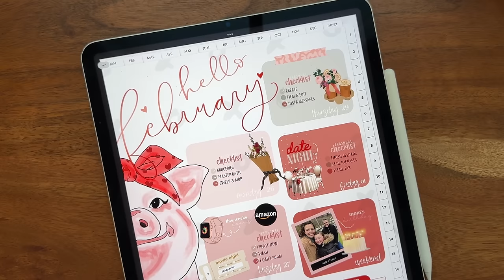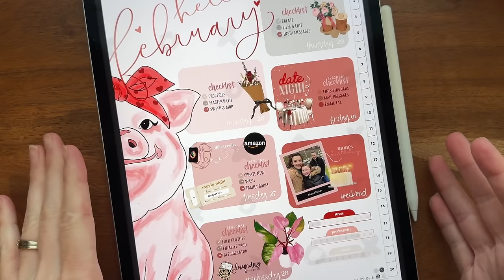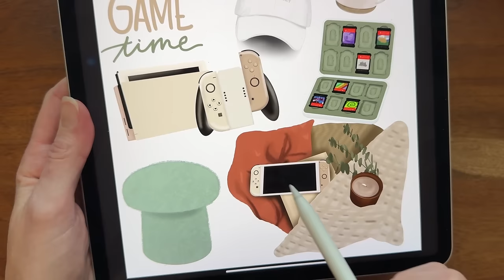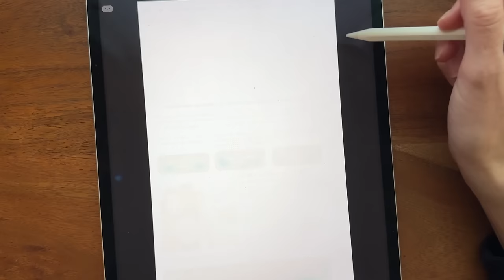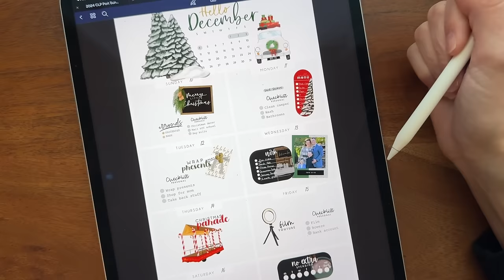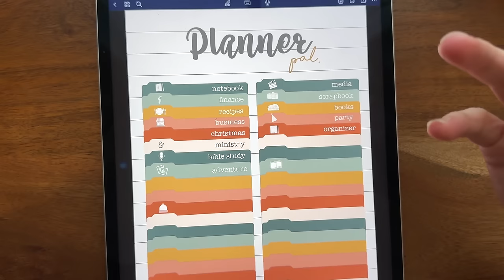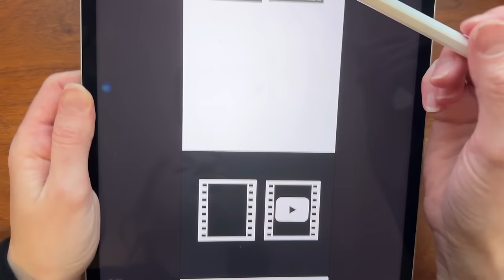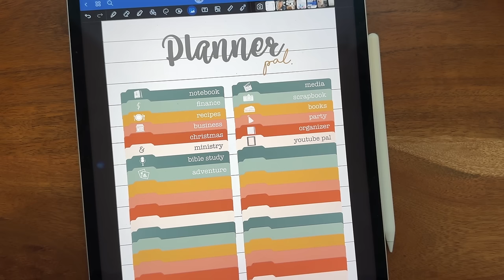iPhone 2024 Planner it OUT! 🎉 Cozy Gamer Stickers + MORE! 🤩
After many request we finally have the iphone 2024 digital planner out! 🎉 We added a couple upgrades along with new cozy gamer stickers and pal icons! So excited to have these cute ALL requested items available for you today. The links are below and we LOVE every single comment we get below.  Happy digital planning!

i P H O N E   2 0 2 4   P L A N N E R

C O Z Y   G A M E R   S T I C K E R S